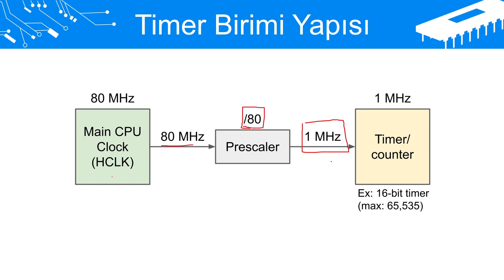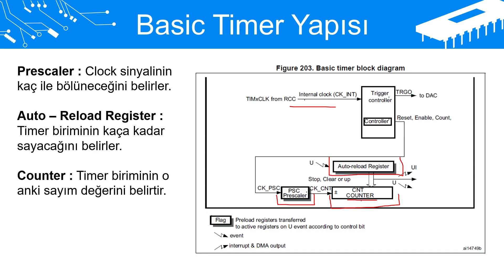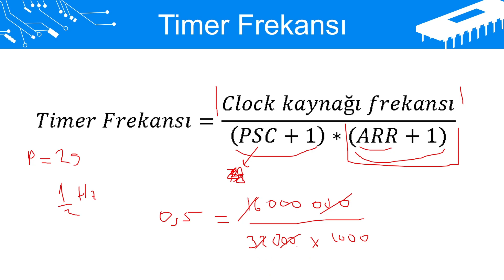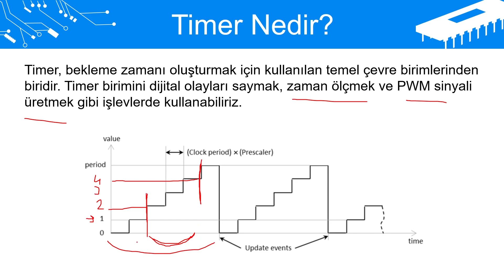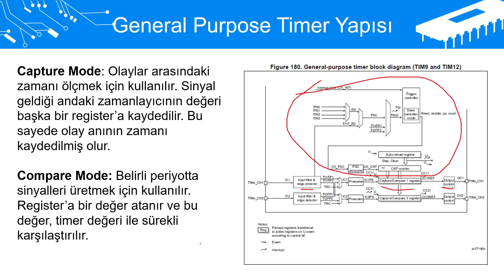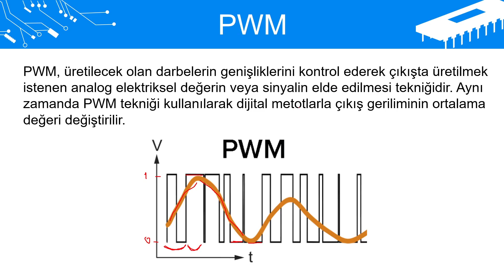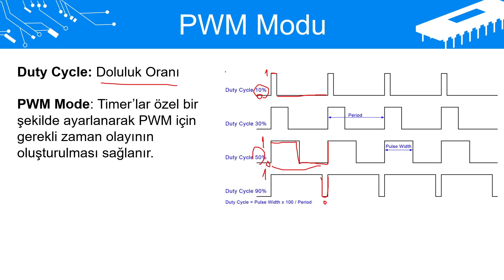STM32 TİMER BİRİMİ - 1 | Timer Yapısı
Bu videoda timer birimini incelemeye başladık. Timer nedir, timer yapısı, basic timer yapısı (prescaler, auto reload register, counter), timer frekansı, general purpose timer yapısı (capture mode, compare mode), pwm ve pwm modu (duty cycle) kavramları üzerinde durduk.